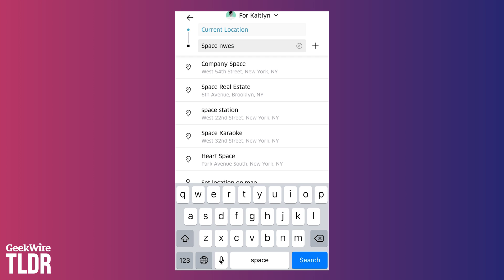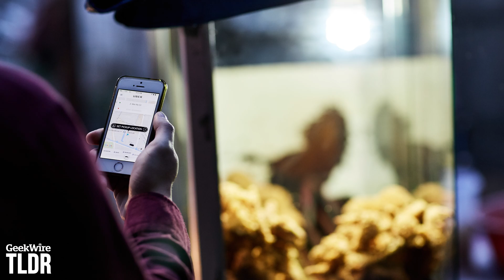How Uber Could Use AI to Identify Drunk Riders | GeekWire TLDR | 6/13/2018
Featured Stories:
- Uber wants to patent a way to use AI to identify drunk passengers (CNN)
- Backed by Bill Gates and Jeff Bezos, Breakthrough Energy Ventures places first bets on power storage
- Artist builds LEGO scene for a modern day Seattle, with iconic buildings — and tents on the streets

TLDR is GeekWire’s news rundown on tech, business, startups and other geekiness. Hosted by Starla Sampaco. We post new videos Mondays through Thursdays.